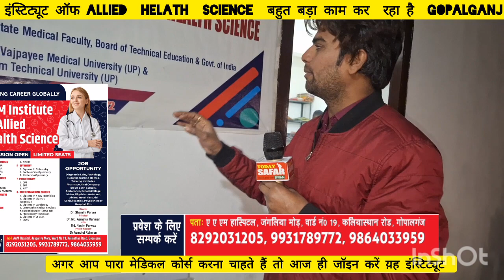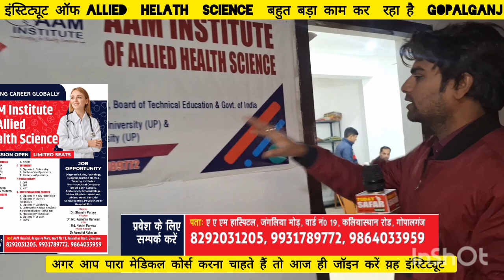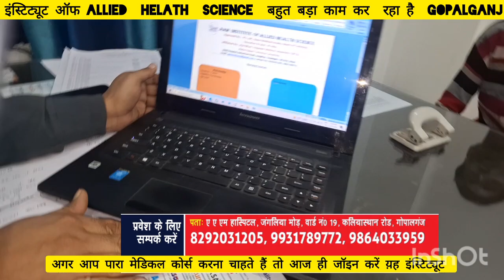आम इंस्टिट्यूट ऑफ ALLIED HELATH SCIENCE बहुत बड़ा काम कर रहा है GOPALGANJ मे.